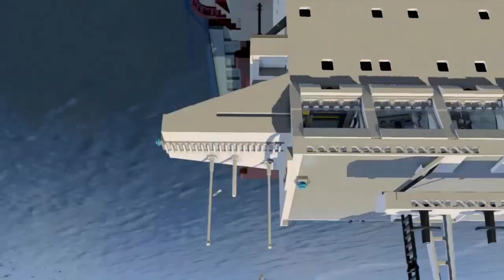LEGO City Undercover - New Faces and Old Enemies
Chapter 1- New Faces and Old Enemies

00:00 intro
07:00 Cutscene
10:00 Police Station
21:00 Cutscene
24:00 Police Chase

After the events in LEGO City Undercover: The Chase Begins, Chase Mccain is sent away for two years to Brick County after revealing Natalia, his girlfriend, was the one who testified against Rex Fury. The game begins on his way back to LEGO City and arrives by ship in Auburn Docks. He learns from Mayor Gleeson that Rex Fury has broken out of prison. Gleeson tasks McCain to find Rex and bring him to justice (again).